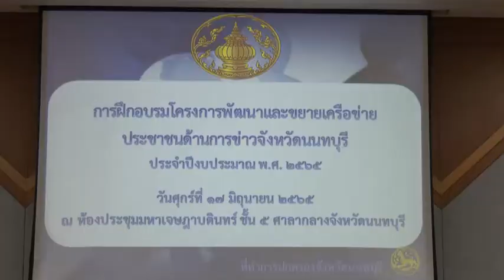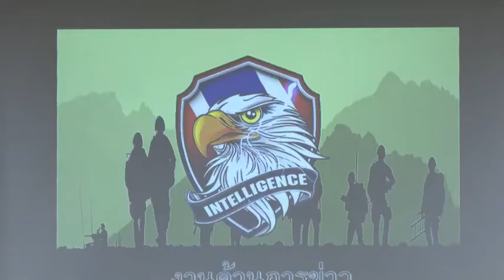นนทบุรี จังหวัดนนทบุรีเปิดการฝึกอบรมโครงการพัฒนาและขยายเครือข่ายประชาชนด้านการข่าว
ห้องประชุมมหาเจษฏาบดินทร์ ชั้น ๕ ศาลากลางจังหวัดนนทบุรี   นายอิภชัย  อร่ามศรี  รองผู้ว่าราชการจังหวัดนนทบุรีเป็นประธานเปิดการฝึกอบรมโครงการพัฒนาและขยายเครือข่ายประชาชนด้านการข่าวเพื่อขับเคลื่อนนโยบายและยุทธศาสตร์ดังกล่าวให้เกิดผลทางปฏิบัติอย่างเป็นรูปธรรม เพื่อสร้างการมีส่วนร่วมของเครือข่ายภาคประชาชน ภาคประชาสังคมในระดับพื้นที่ และสร้างความเข้าใจของประชาชนที่ถูกต้องร่วมกับภาครัฐ รวมถึงให้เกิดการขยายเครือข่ายด้านการข่าวให้ครอบคลุมในทุกพื้นที่
เพื่อสนับสนุนงานข่าวกรองอย่างเป็นระบบในการป้องกันและแก้ไขปัญหาต่างๆ ที่เกิดขึ้น โดยในการฝึกอบรมในครั้งนี้จะประกอบไปด้วย การสร้างจิตสำนึก, สภาพปัญหาที่ส่งผลกระทบความสงบเรียบร้อยในพื้นที่ และภัยคุกคามต่างๆ, การปฏิบัติงานด้านข่าวกรอง, และกิจกรรมแลกเปลี่ยนความคิดเห็นระหว่างสมาชิกเครือข่ายกับผู้ประสานงานของส่วนราชการที่รับผิดชอบ โดยมีสมาชิกเครือข่ายประชาชนด้านการข่าวของจังหวัดนนทบุรีเข้าร่วม จำนวน ๒๕ คน ในอบรมครั้งนี้ได้รับการสนับสนุนวิทยากรจากกองบัญชาการกองทัพบกโดยพันเอกวัลลภ แตงสาขา ตำแหน่ง นายทหารฝ่ายเสนาธิการประจำรองผู้บัญชาการทหารสูงสุดกองบัญชาการกองทัพไทยบรรยายให้ความรู้ด้านข่าวแก่เครือข่ายในโครงการดังกล่าว